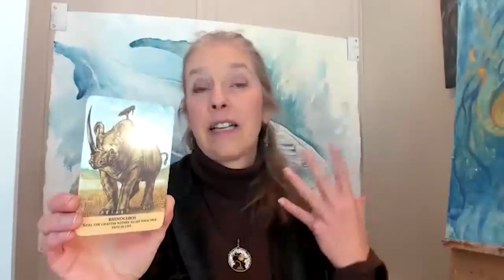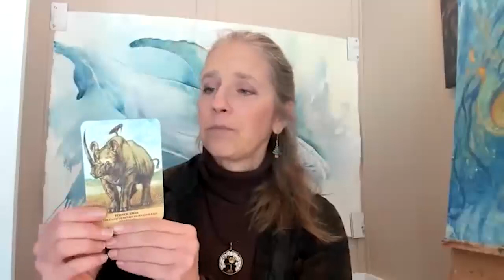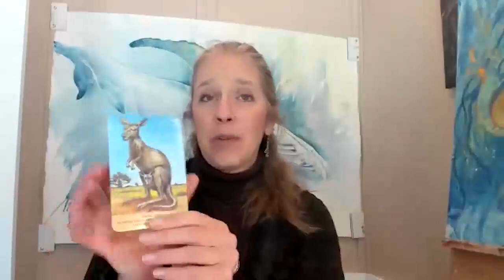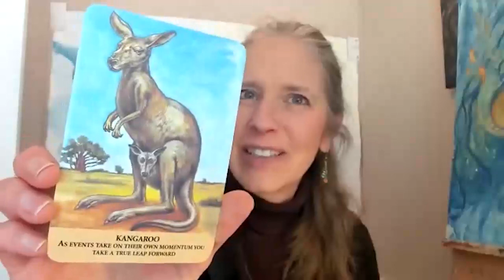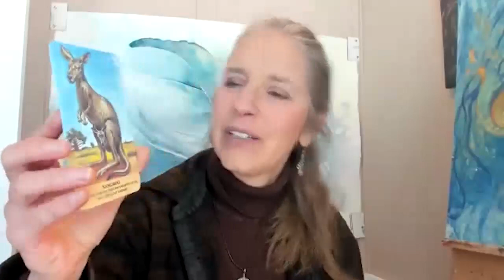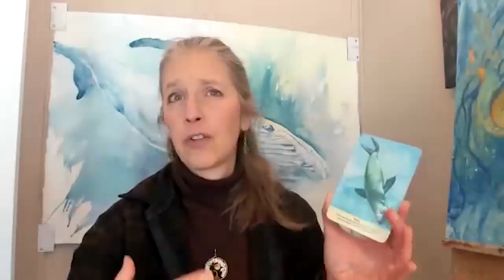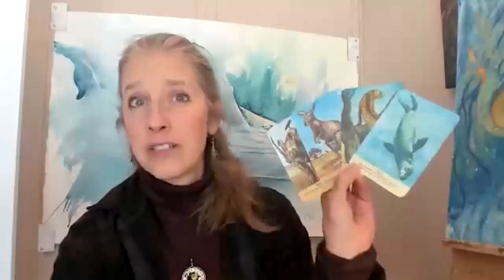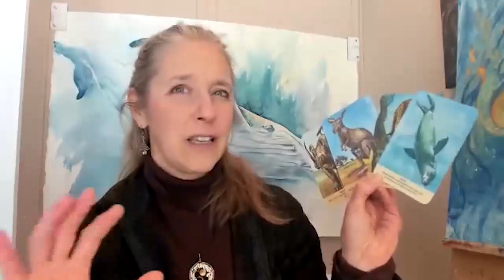January 2023 Energy Update: why 2023 will begin with a 💥bang (+ events this week!)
Welcome to my January 2023 energy update video! In this video, I will share:
💥why January 2023 is a great month for movers and shakers
💥January 2023 astrology highlights
💥 Week by week spirit animal reading for January 2023
💥 An akashic message we can all take to heart to experience more success this January and throughout 2023.

😎 Register for Akashic Vision 2023: A FREE Soul Purpose Alignment Workshop

January 2023 energy forecast video contents:

00:00 January energy update video intro
00:31 Upcoming events with Ona this week
02:27 Crystal supporting the energies of January 2023
03:01 Intuitive energy update for January 2023
03:48 January 2023 astrology highlights
05:57 Spirit animal oracle card reading - January 2023
16:16 Akashic message for January 2023